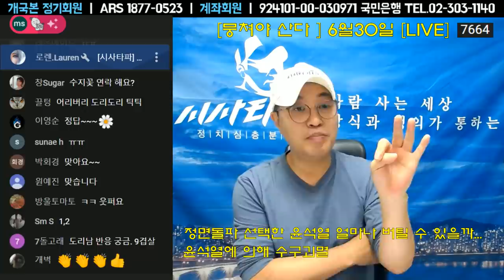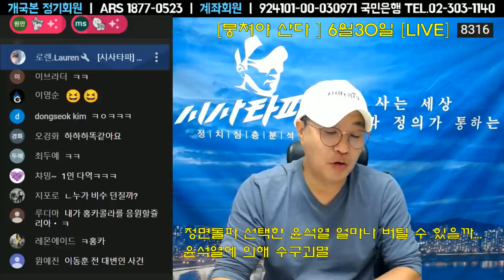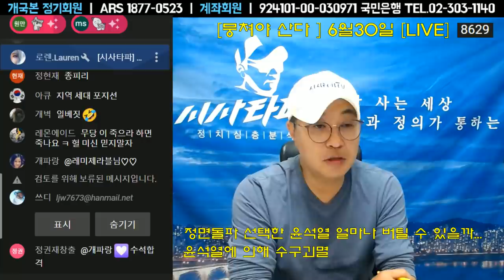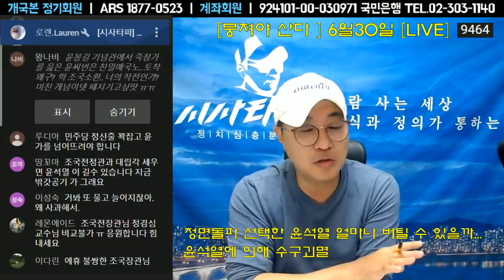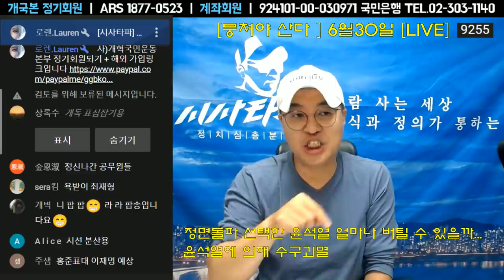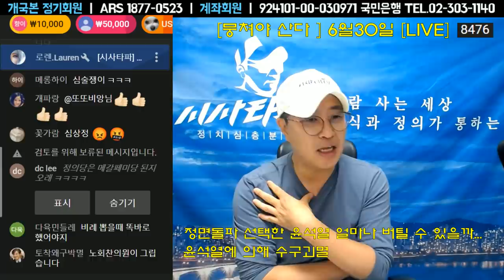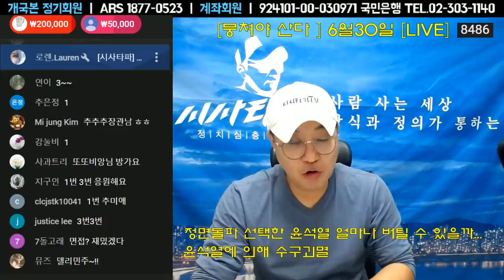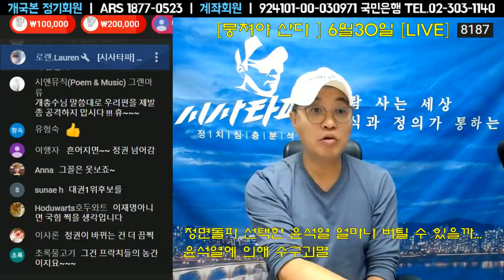6월30일[풀영상]-쥴리 ,윤석열의 정면돌파 그리고 최재형의 사퇴이유